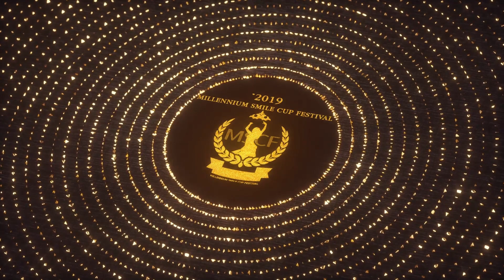2019 Millennium Smile Cup Festival_Opening Gala Show Diva Darina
MSCF Millennium Smile Cup Festival
Workshop, Competition, Gala show
Organizer :Yeongwoo Noh(Linda)